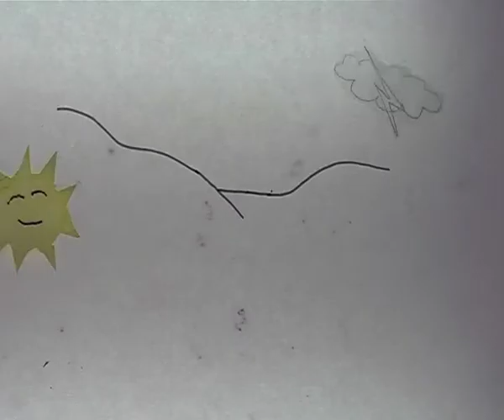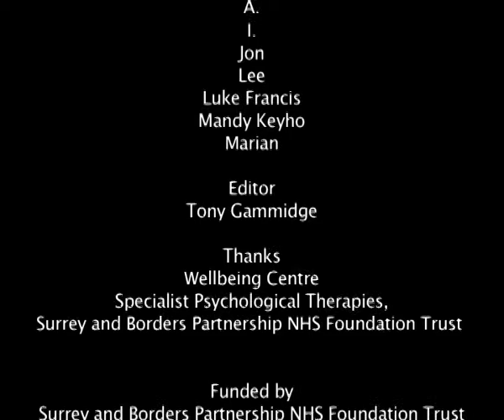Animation - Lunch at Marian's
These films were created for the Arts Therapies Department in Mid Surrey, Surrey and Borders Partnership NHS Foundation Trust.
Tony Gammidge, freelance Artist and Art Therapist, worked with an Art Therapy group at the Wellbeing Centre, Frimley.

The project provided an opportunity for the group to experience a new creative medium. The films show what can be achieved over four sessions by people with no experience of animation or film making. They are the products of close collaboration between members who have, or are recovering from, severe and enduring mental health problems. Many people with these problems find it hard to engage in arts activities and be in close contact with others. As a result isolation can be a real issue for some of them. However, the group members generated ideas for a story, created characters, made "puppets" and scenery from paper and clay and worked together to animate and film the figures. Finally they recorded sound effects.